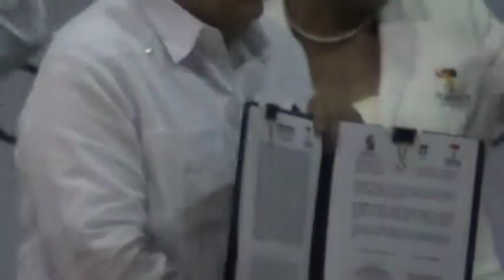2013 01 29 Vamos a recuperar ruta del desarrollo para cumplirle a Tabasco, Arturo Núñez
Villahermosa, Tabasco,  29 de enero de 2013

Vamos a recuperar ruta del desarrollo para cumplirle a Tabasco, afirma ANJ.

Instala el gobernador el Comité de Planeación para el Desarrollo del Estado, y da banderazo a integración del Plan Estatal de Desarrollo 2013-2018; garantiza que Tabasco dejará atrás la etapa en la que no tuvo ruta, destino, ni puerto de llegada

Villahermosa, Tabasco.- Al poner en marcha los trabajos para la integración del Plan Estatal de Desarrollo (PLED) 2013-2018, el gobernador Arturo Núñez Jiménez afirmó que este instrumento será la carta de navegación para reordenar la administración pública, cumplir las demandas de la gente, y reorientar el rumbo de Tabasco, perdido a causa del severo desorden financiero al que estuvo sometido en el régimen anterior.
Ante representantes de los sectores público, privado y social, y el enviado del gobierno federal, Ernesto Francisco Revilla Soriano, titular de la Unidad de Planeación de la Hacienda Pública de la Secretaría de Hacienda y Crédito Público (SHCP), el jefe del Ejecutivo de la entidad aseguró que Tabasco dejará atrás la etapa en la que no tuvo ruta, destino, ni puerto de llegada.

Enfatizó que su gobierno hará del sistema de planeación democrática un instrumento real para conducir los trabajos de las administraciones públicas estatal y municipal, pero además, servirá para conseguir mayores recursos públicos en aras de retomar la senda del crecimiento y orientar políticas al combate de la marginación y desigualdad social.
"Nunca más la planeación será un instrumento burocrático; trabajaremos para que los planes de desarrollo del estado y los municipios sirvan verdaderamente para la programación, presupuestación, ejercicio y control del gasto, fiscalización y evaluación de la gestión administrativa", aseveró Núñez Jiménez durante la instalación del Comité de Planeación para el Desarrollo del Estado (Copladet).
NUTREN CON PROPUESTAS DOCUMENTO DEL PLED
En asamblea plenaria efectuada en el Centro de Convenciones de Villahermosa, el mandatario estatal tomó protesta a los integrantes del Copladet, que serán coordinados por el secretario de Planeación y Finanzas, Víctor Manuel Lamoyi Bocanegra, así como a los integrantes de los subcomités sectoriales y los presidentes de los Comités de Planeación para el Desarrollo Municipal (Coplademun).
También suscribió con los 17 alcaldes del estado el Convenio Único de Desarrollo Municipal 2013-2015, y entregó al Copladet la plataforma electoral y programa de gobierno de la coalición PRD, PT y Movimiento Ciudadano que lo llevó a la gubernatura para que sea considerada su inclusión en el PLED, un documento que por ley deberá estar listo antes del 30 de junio próximo.
Como parte de este ejercicio, Núñez Jiménez entregó además al órgano de planeación su discurso de toma de posesión donde están contenidas las 10 líneas de acción base para el desarrollo social y económico del estado, así como las 210 propuestas emanadas de los 21 Foros Ciudadanos de carácter temático que organizó durante su campaña electoral.
En el encuentro que congregó a legisladores federales y estatales, empresarios, líderes sociales, dirigentes sindicales y representantes de organizaciones no gubernamentales, el Consejo Coordinador Empresarial (CEE) y la Confederación Patronal de la República Mexicana (Coparmex) hicieron lo propio al poner a disposición el Acuerdo para el Desarrollo y Buen Gobierno del Estado de Tabasco.
En esta misma dinámica, los coordinadores de las 21 mesas temáticas convocadas por Arturo Núñez en calidad de mandatario electo rumbo al Plan Estatal de Desarrollo 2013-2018, se sumaron al esfuerzo del Copladet y pusieron a consideración las propuestas de desarrollo formuladas en los respectivos grupos de trabajo.